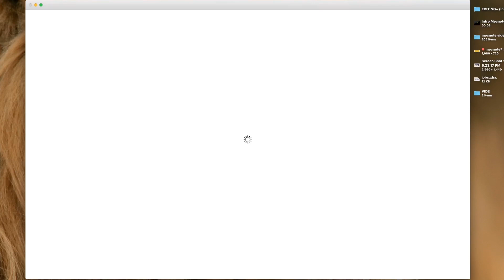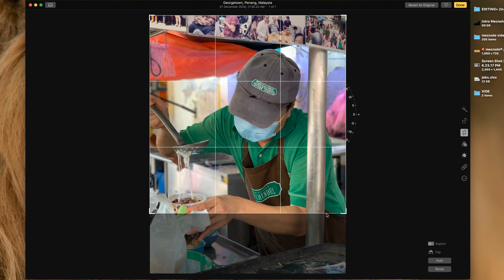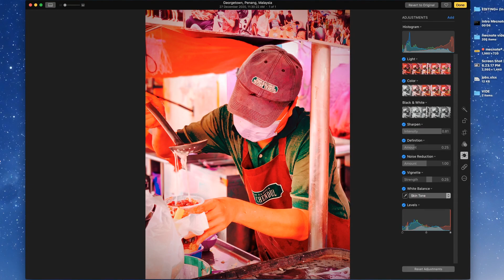Cara Edit Photo Dengan Mac | MUDAH Dan PERCUMA !!!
Alat penyuntingan dalam Photo (Gallery ) untuk Mac membantu anda menjadikan gambar hebat dan lebih baik. Ketahui cara meningkatkan tangkapan anda dan menyesuaikan cahaya, warna, ketajaman dan banyak lagi.

Di dalam "Apple Editing Tools ", anda boleh mengedit mengikut citarasa anda ataupun anda boleh tetapkan kepada auto pada setiap bahagian edit tersebut.

Anda mengalami masalah tentang iPhone / Mac anda?
Hubungi kami untuk tips/ service :

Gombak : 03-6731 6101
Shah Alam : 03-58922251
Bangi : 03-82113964